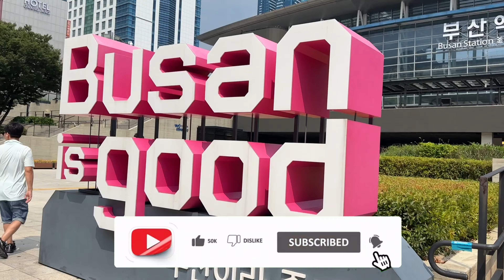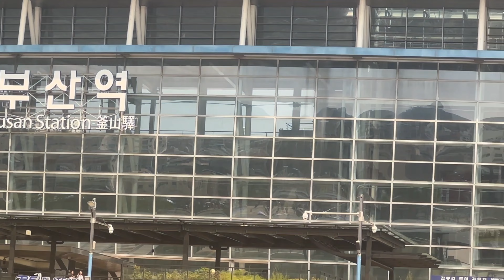busan vlog-2 south korea 🇰🇷